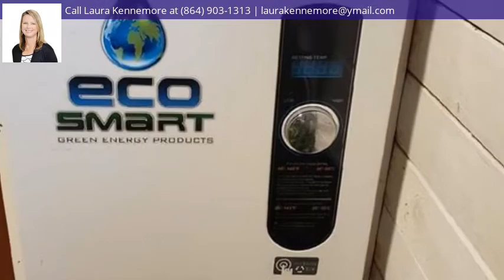261 Well Mountain Road, Westminster, SC 29693 - MLS #20223360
Property Description
ENDLESS POSSIBILITIES await with this perfect combination of acreage and privacy. Travel into your gated driveway to arrive at a beautiful farm home perched atop 10 acres which offers a cozy living area with 2 bedrooms and 2 baths. Home is close to Clayton, GA or Westminster, SC. If you are looking for an updated home that still has the "old" charm then take a look at this gem. Plenty of fruit trees (peach, apple and figs) and a natural spring at the back of the property. New roof, well pump and HVAC in 2018. Property is completely fenced and cross fenced with pasture and plenty of room for horses (or any livestock). The large barn has a lean-to with plenty of room to make your own and the chicken coop is ready for your girls. Move-in ready for you and your horses! Once you visit, you may never want to leave…